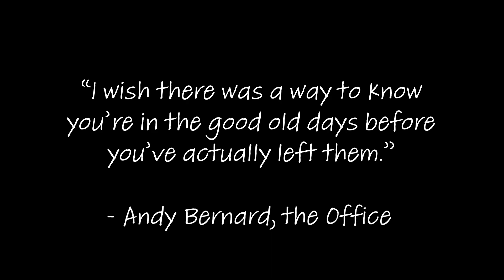2D Foundations Final Project